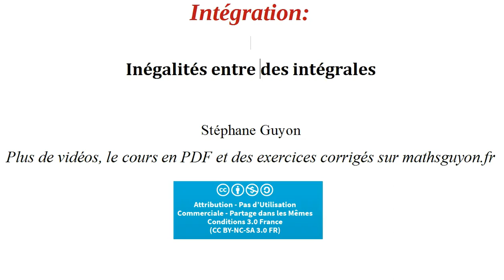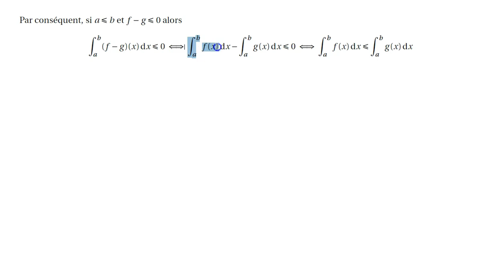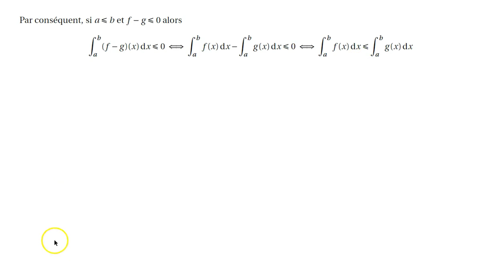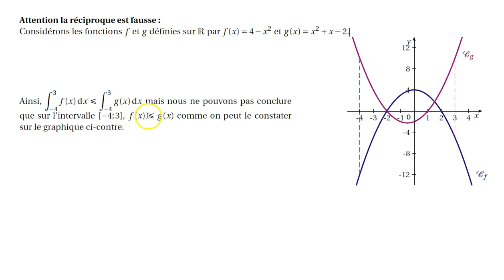integration relation d'ordre entre integrale